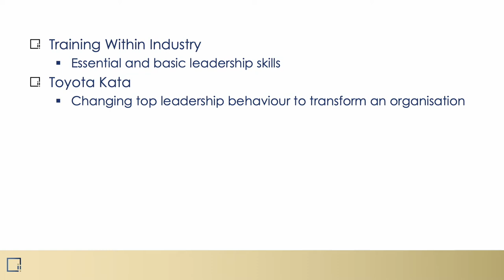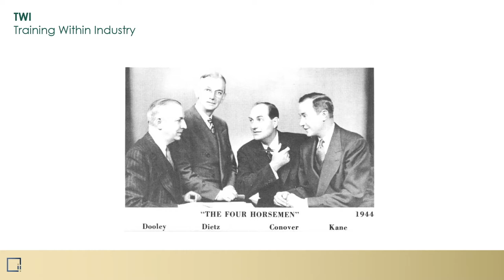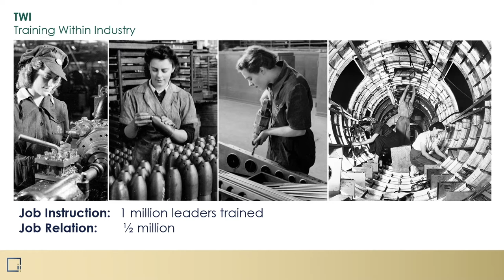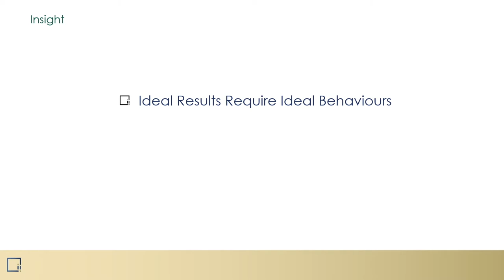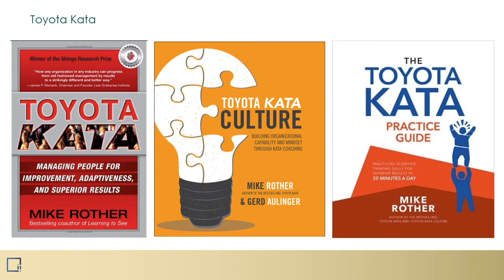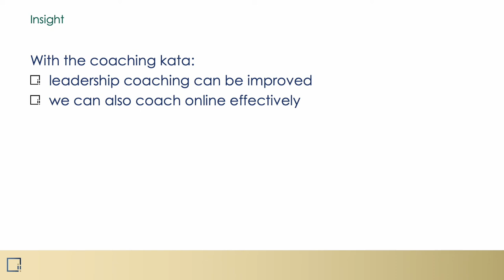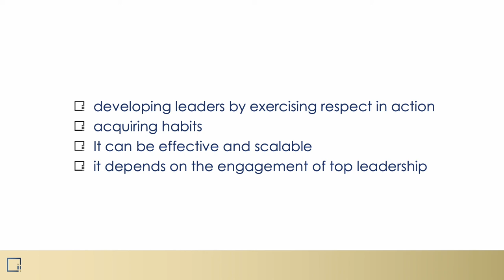Leadership Coaching with TWI & Toyota Kata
Two stories that root leadership development and coaching in best practices long established. The first one is about essential and basic leadership skills, the other is about changing top leadership behaviour to transform an organisation.
A brief intro to Training Within Industry and my personal induction into the Toyota Kata.